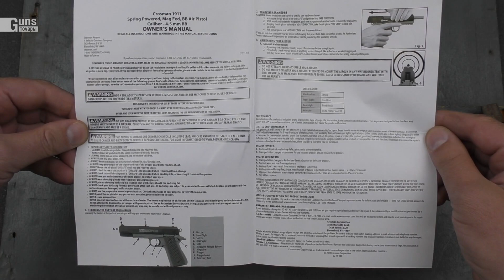Crosman S1911KT Classic, распаковка товара